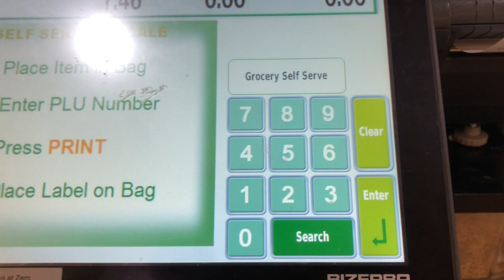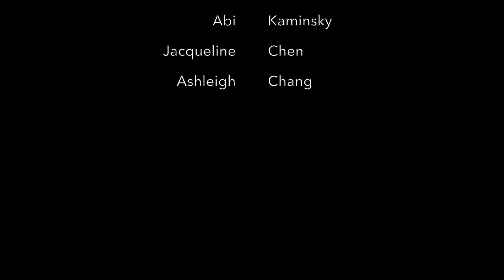Easy Vegan Broccoli Stalk Soup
Inspired by Sondi Bruner's "Vegan Broccoli Stalk Soup" recipe for the SkillsUSA Community Service team at Bergen County Academies.
Made by Jordan Gutierrez, Jacqueline (Jackie) Chen, and Ashleigh Chang